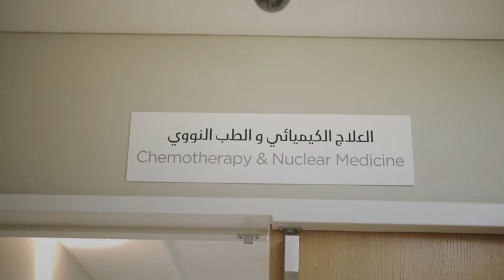Comprehensive Cancer Centre | Mediclinic City Hospital | Breast Clinic in Dubai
📍𝗠𝗲𝗱𝗶𝗰𝗹𝗶𝗻𝗶𝗰 𝗖𝗶𝘁𝘆 𝗛𝗼𝘀𝗽𝗶𝘁𝗮𝗹 𝗖𝗼𝗺𝗽𝗿𝗲𝗵𝗲𝗻𝘀𝗶𝘃𝗲 𝗖𝗮𝗻𝗰𝗲𝗿 𝗖𝗲𝗻𝘁𝗿𝗲
Meet Usha Shah, a courageous breast cancer survivor who shares her inspiring story on her road to recover. She was treated by Dr. Shaheena Dawood, Consultant Oncologist at Mediclinic City Hospital Comprehensive Cancer Centre.